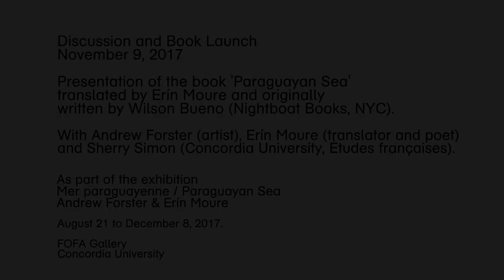Words & Public Space Discussion, Mer paraguayenne/Paraguayan Sea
Discussion and Book Launch
Featuring Andrew Forster, Erín Moure, and Sherry Simon

As part of the exhibition Mer paraguayenne / Paraguayan Sea
by Andrew Forster & Erín Moure
(August to December, 2017, FOFA Gallery)

What happens when you turn a polylingual novel outward and make it speak to readers on the street? Andrew Forster (artist), Erín Moure (translator and poet) and Sherry Simon (Concordia University, French Studies Department) discuss words and public space, and present the artifact-book-translation Paraguayan Sea by Wilson Bueno (Nightboat Books, NYC).

Video by Victor Arroyo, FOFA Gallery